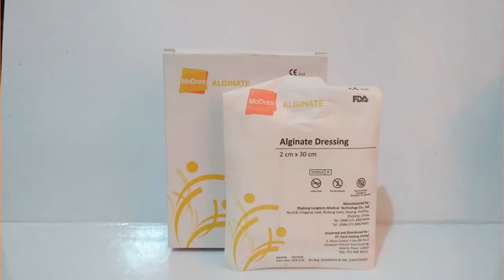Jual : MoDress Alginate | Chat : 081584077677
Modres Alginate ukuran 10x10cm

Merupakan dressing / pembalut luka untuk luka yang terbuat dari serat kalsium alginate.
Alginate dressing diproses menjadi serat tekstil dengan menggunakan jarum pengikat khusus digunakan sebagai "tali" untuk membungkus rongga dan sebagai bantalan datar non-woven untuk diaplikasikan pada luka terbuka yang besar.

Alginate dressing digunakan pada luka dg cairan luka sedang hingga banyak seperti luka bakar dengan ketebalan parsial, donir kulit, ulkus pada kaki, luka decubitus, luka berongga dan luka granulasi. karena sifatnya yang haemostatis bagus untuk luka disertai dengan perdarahan dan cairan luka yang banyak dengan bentuk alginate memanjang seperti pita
Cocok untuk luka dengan rongga menyempit, bisa juga luka yang tidak terlalu luas

Mau tau gimana penampilan produk Balutan Luka Modern dari segala sisi?

MoDress Alginate